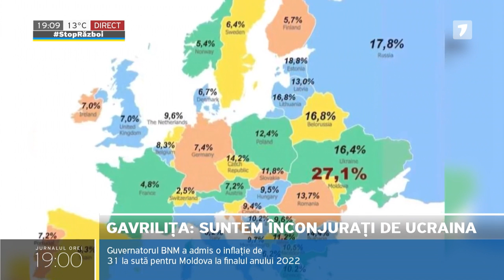Mesaj ambiguu din partea premierului Natalia Gavrilița în legătură cu rata înaltă a inflației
Întrebată cum e posibil ca în Moldova rata inflației să fie mai mare chiar și decât în Ucraina, care este în război cu Rusia, premierul a răspuns că ”Moldova este țara cea mai afectată de război, inclusiv deoarece suntem înconjurați de Ucraina”.